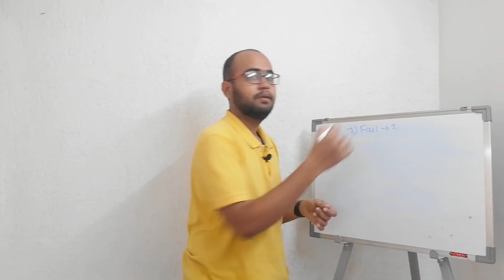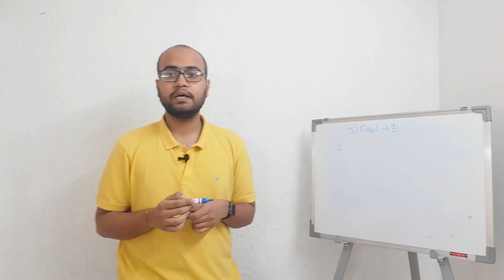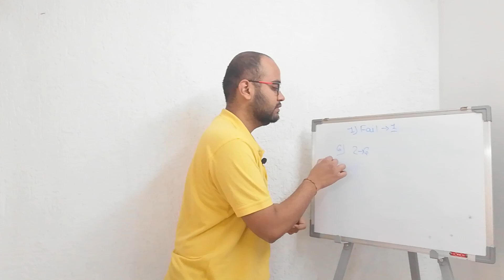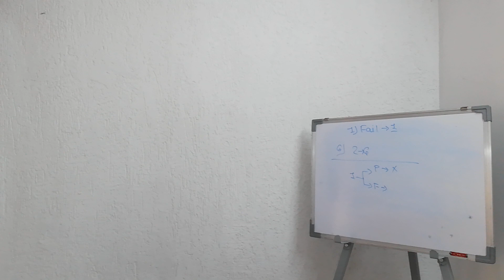What if I FAIL in Final Semester Examination ?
Final semester marks
Failure in the Final Semester Engineering examination

In this video, you will learn about Engineering results and failure in your final semester examination.